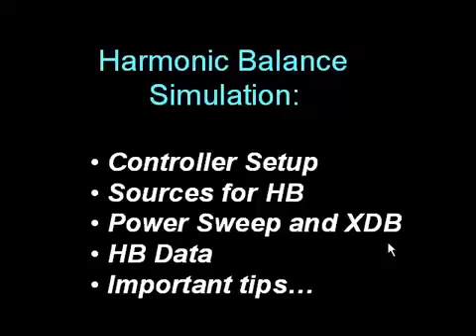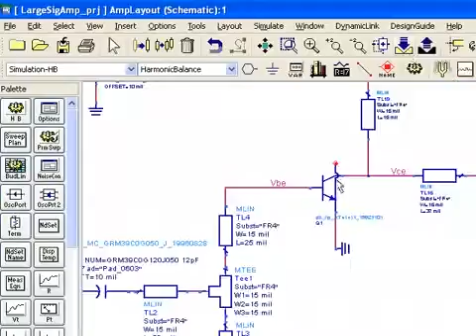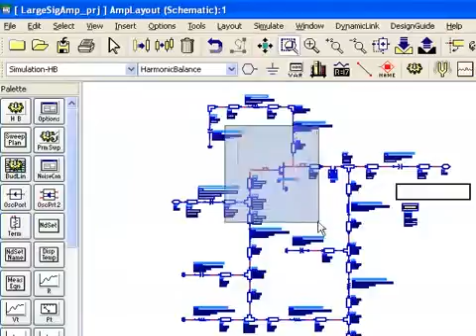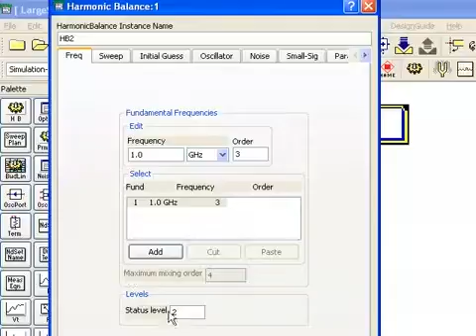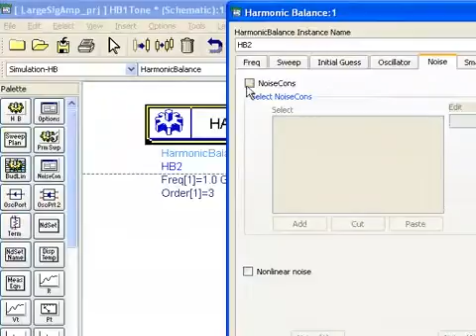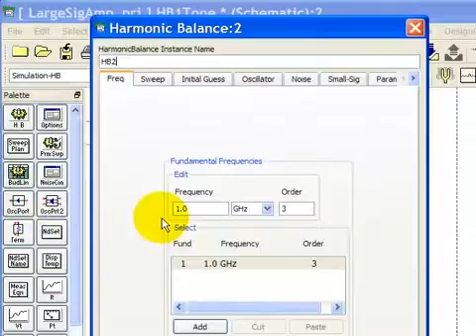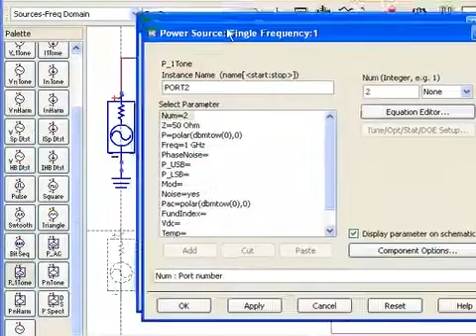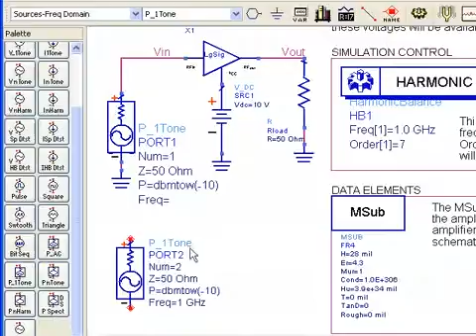Harmonic Balance Simulation in ADS (Part A)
This video demonstration describes setting up and running the Harmonic Balance simulator in ADS including controller setup, sources for HB, power sweep and XDB, HB data and other important tips.